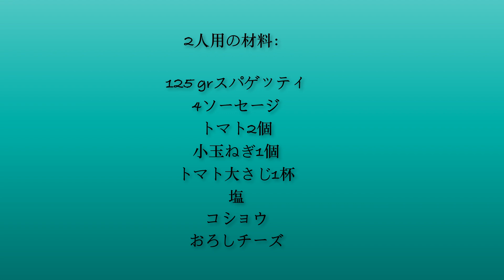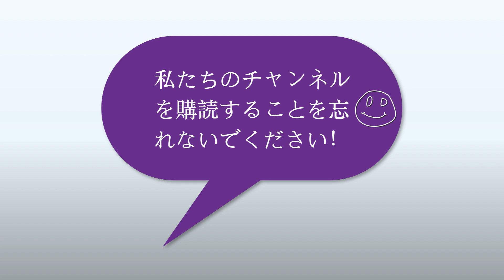容易なソーセージ入りスパゲッティ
ソーセージとスパゲッティのためのこのレシピは作るのがとても簡単で、そしてとてもおいしいです。 あなたは肉のソーセージ、ベジタリアンやビーガン、または代用チョリソの任意のタイプを使用することができます。 あなたが家にゲストを持っているか、仕事にタッパーを服用したいかにかかわらず、あなたはどんな種類のペーストでそれを適用することができます。